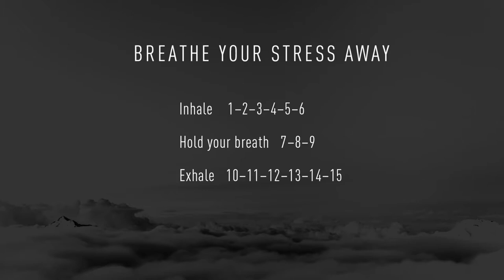15sec OFF: La finestra sul Fiume, Valeggio sul Mincio, Italy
Valeggio sul Mincio, Italy. 15sec OFF is digital detox – online. The channel is hosted by german bestselling author Anitra Eggler